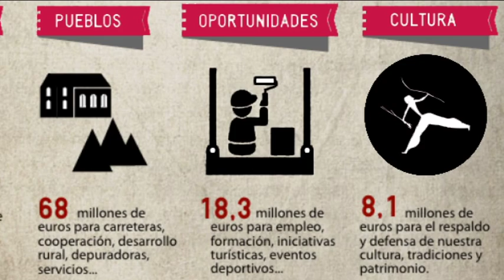La Diputación presenta los 'presupuestos del crecimiento'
La Diputación de Castellón presenta para 2016 unos presupuestos con siete millones más que en 2015 hasta alcanzar los 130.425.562 euros para atender directamente las necesidades y prioridades de los castellonenses a través de los ayuntamientos, asociaciones y entidades prestadoras de servicios en la provincia. Especialmente significativa es la evolución positiva del capítulo de inversiones, que sigue incrementándose hasta los 25,3 millones de euros.